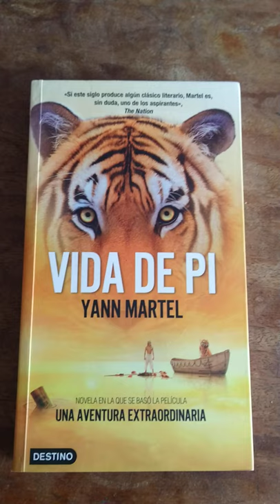Libro La vida de Pi, de Yann Martel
Lima, Breña, Cercado de Lima, Perú, libros, Amazonas, Malambito, Wilson, Alfonso Ugarte, La Colmena

La vida de Pi
Life of Pi
Autor: Yann Martel
Ediciones Destino